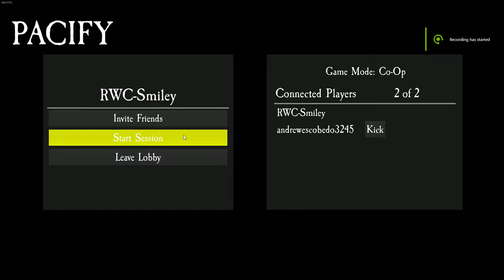Pacify, The unsettling coop game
Its a 4 player horror game you can do single or PVP, me and my buddy did a quick game just to get the feel for it, freaks me out for damn sure lol.

Also my mic always seems to be really low, I keep adjusting it, while you can hear anyone else clear as day.